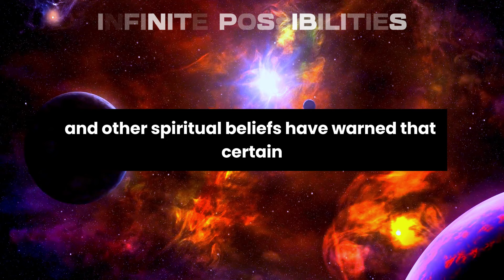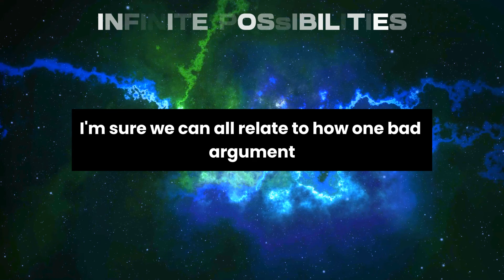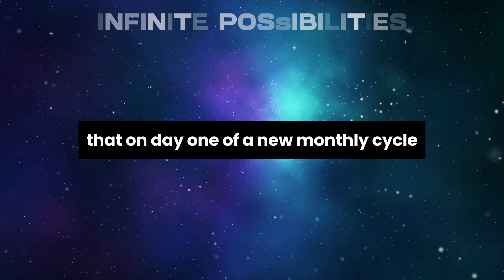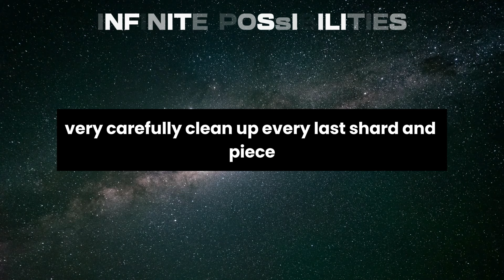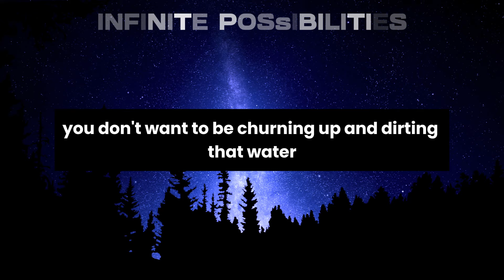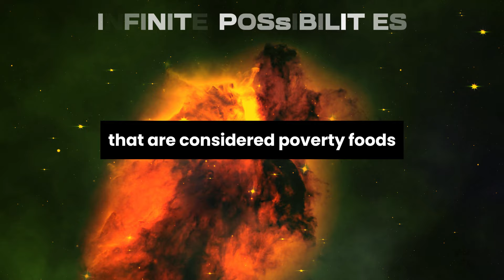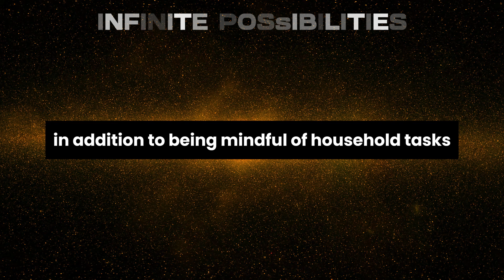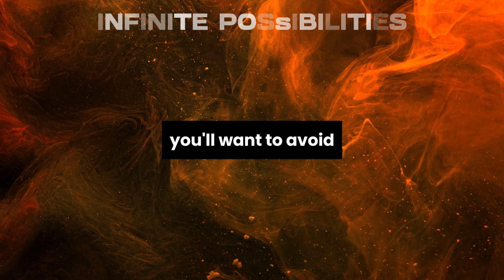Don't Do This At The Beginning Of A Month, You Will Attract Poverty And Ruin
In this video, we explore the Law of Attraction and how you can use it to manifest your desires and achieve your goals.  Deepak Chopra's teachings suggest that visualization and focusing on what you want, rather than what you don't want, are key to using the Law of Attraction effectively. We'll discuss how to create a clear and specific vision of your desires, and how to program your subconscious mind for success using powerful visualization techniques.